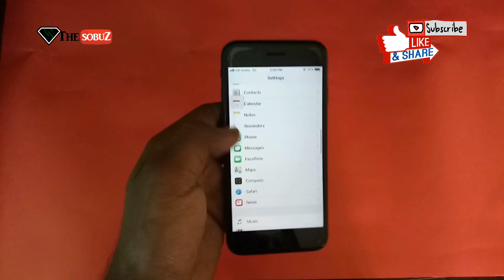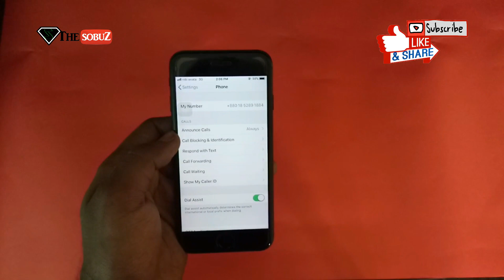How to activate siri speaking caller ID while a phone call step by step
In this video you can know how you can activate iPhone caller ID - when a user call you then your phone will tell you the name of the caller.
iPhone tutorial for helping you.
✱ New ios 11 2 'Dark Mode' smart invert VASTLY improve iPhone battery life | Enable & Uses of DARK

✴How to remove dark circle from iPhone back? side effect of open covers Tips & Tricks IOS 11.2.5